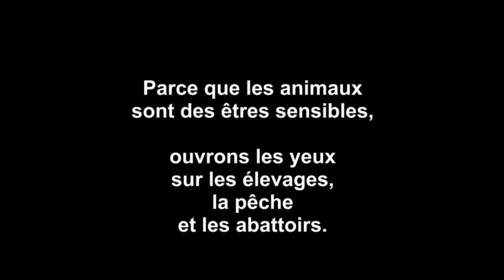Transport des chevreaux : 20 ans d'infraction en France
A ce jour (mars 2013), les chevreaux - rebuts de l'industrie laitière - sont conduits à l'abattoir dans des conditions très inconfortables, obligeant les animaux à se tenir couchés et quasiment immobiles. Les cages à dindes empilées dans les camions laissent ruisseler l'urine et les excréments sur les animaux des étages inférieurs.
Pourtant la Directive relative à la protection des animaux en cours de transport, applicable depuis 1993 dans toute l'Europe, précise que « les animaux doivent disposer de suffisamment d'espace pour rester debout dans leur position naturelle ». Une exigence entérinée en 2005 par un règlement européen.